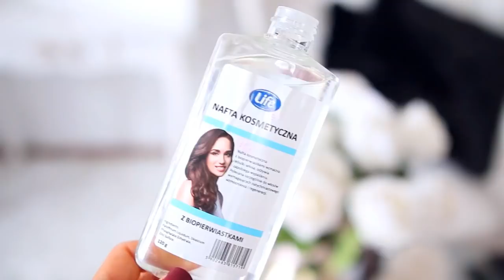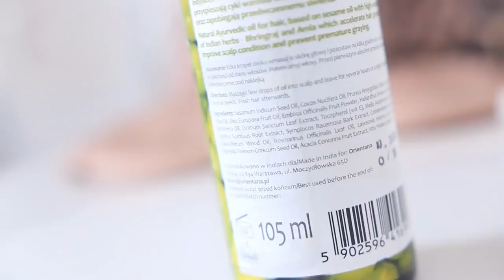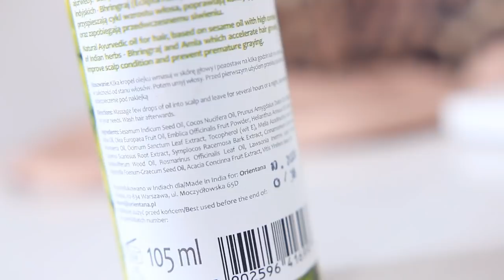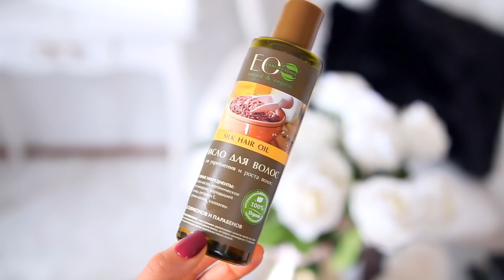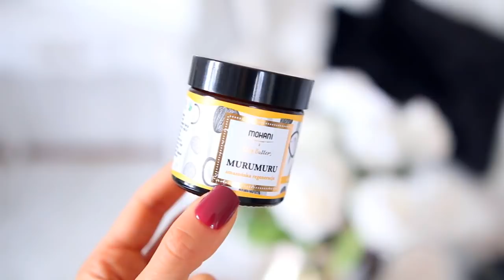NAJLEPSZE OLEJE DO WŁOSÓW: zniszczonych, wysokoporowatych, kręconych, suchych.